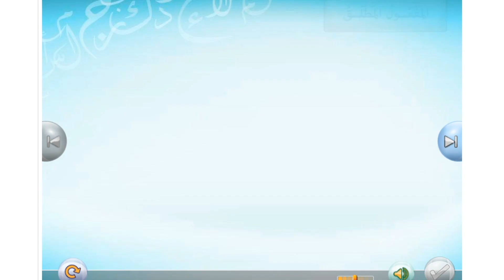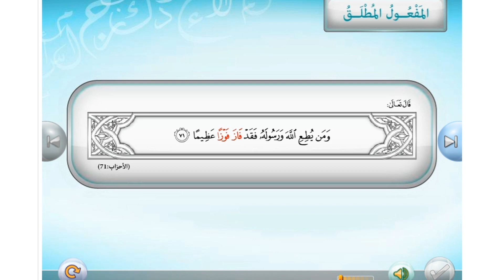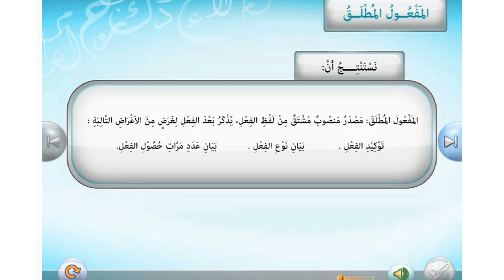المفعول المطلق لغتي ثاني متوسط الفصل الثاني